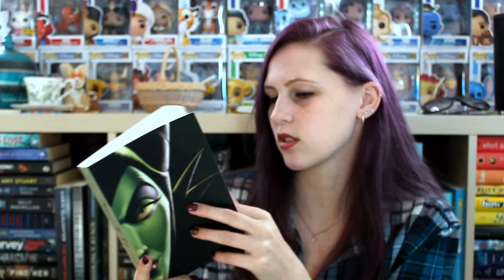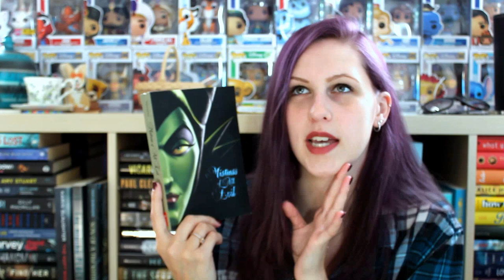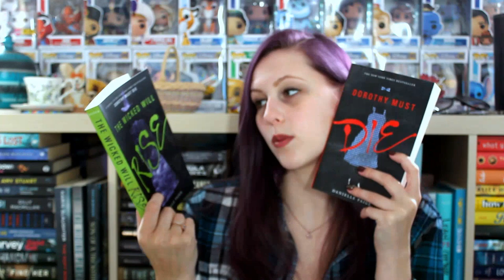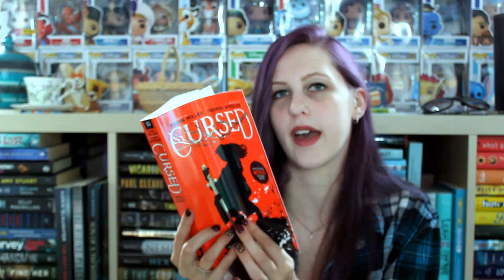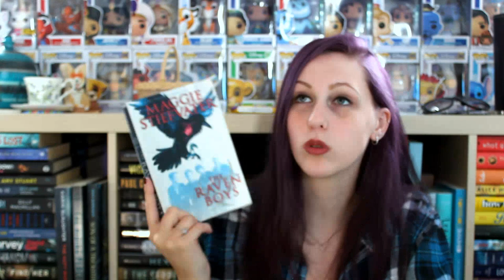AN UNHAUL OF THE WORST BOOK EVER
Lol I filmed this back in October, but hey, here ya go.